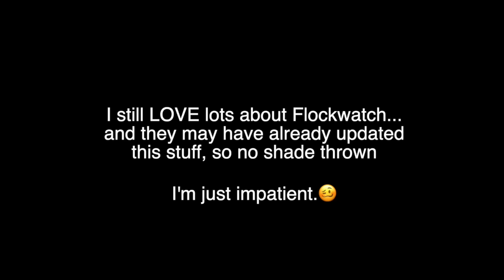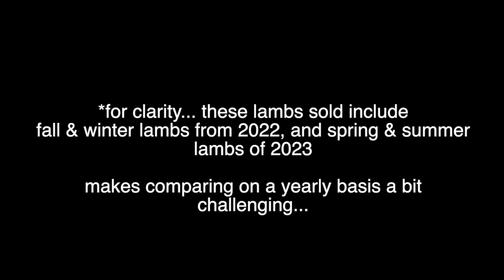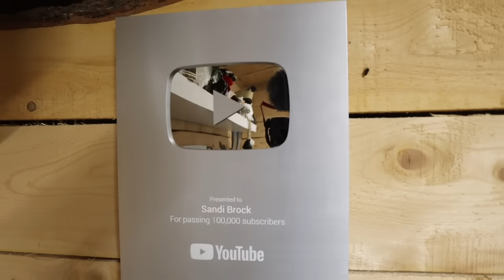A year to remember, a year to forget. ...saying goodbye to 2023. | Vlog 752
Wow... 2023 has finally come to an end.
And this year really put us through it... But we survived!!

Although it didn't feel like anything worth celebrating happened, SO much did.  The biggest accomplishment being Jess fighting and BEATING cancer.
The rest just seems so minor in comparison.
But, given any other year, these things WOULD be celebrated... and maybe deserve a moment here on the last day of 2023 to do it.

Numbers were surprisingly up on the sheep flock this year which credit needs given to past me for setting up management systems that when faced with crisis, help fly the plane in auto pilot.
The channel also hit 1 million subs this year, which honestly, I've been sitting on the plaque for months and am just now opening it with you all.

Thank you for being here this year.
For letting me be, well, sheepishly me.
Wishing you all a very Happy and Healthy New Year.